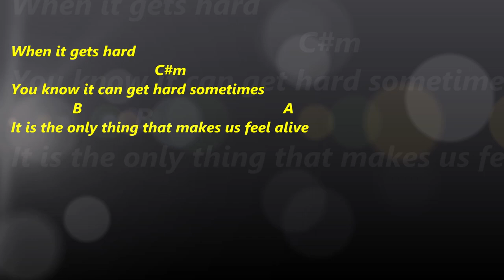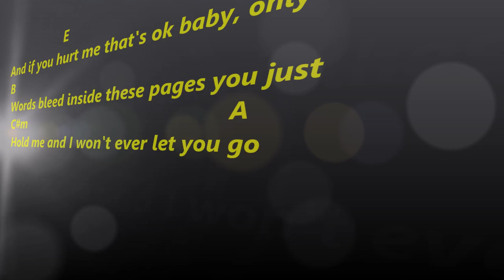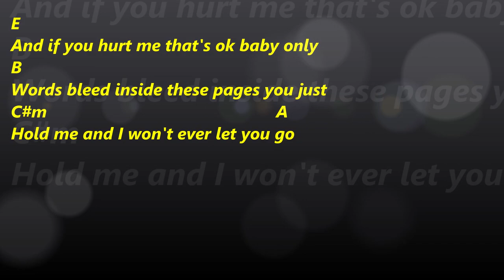Photograph - Ed Sheeran (Original Chords)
ORIGINAL CHORDS